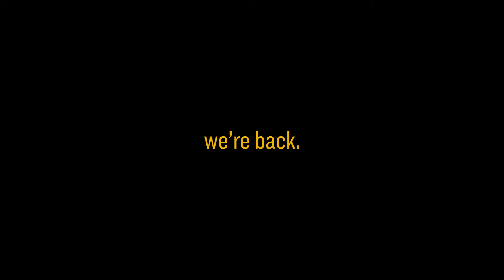Idaho Athletics End of the Year Sports Highlight Video // 2021-22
Check out moments from the 2021-22 season.